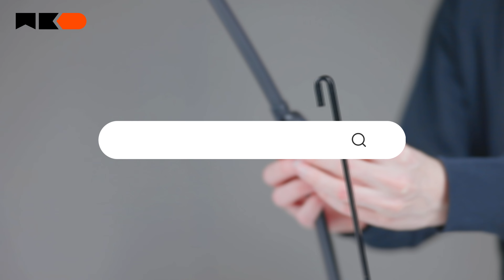How to Install a J-Hook Wiper Blade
This video explains the steps to install a J-Hook/U-Hook wiper blade. It's so easy that anyone can do it!

Having trouble activating the service position? Follow our hassle-free guides

Looking for superior replacement wiper blades? Look no further than Wiper Blades Direct